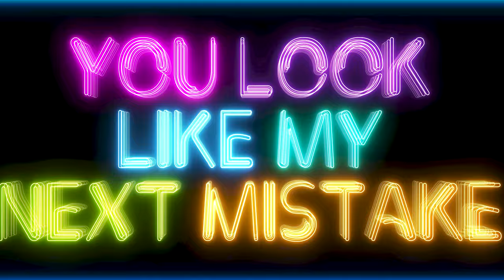Jessa - My next mistake (official video)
Introducing my new single My next mistake :)

🎤  Lyrics: Jessa
🎧  Arrangement: Jessa, Silvio Pasaric
 🎹  Music Production: Silvio Pasaric
🎥  Music Video: Vito Hordov, Matija Mihalj

Big thanks to Sanja Rajkovic & Jakov Madaric :)

Graphic designer: Aleksandar Rapaic
Designer: BiteMyStyle
Silk dancer: Ana Cudic
Dancers: Ema Franolic, Michaela Geršak
Nika Crljen

Follow me JESSA ❤️ on.

Follow Sipa Music :) on...

Follow Vito Hordov :) on...